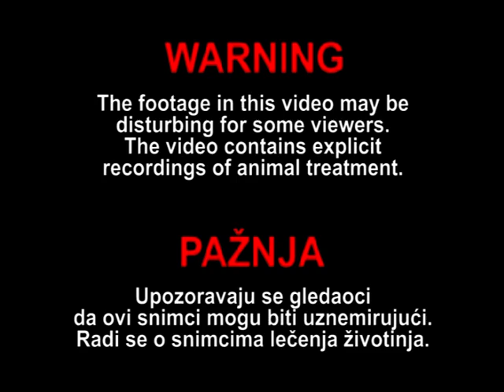Giving an injection to mouflon - Davanje injekcije muflonu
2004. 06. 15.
In this video zookeeper is injecting a young mouflon, wild subspecies of sheep, while the co-worker is helping with restraint.